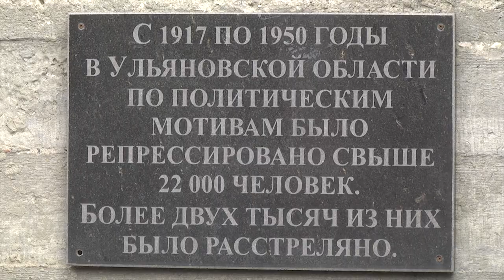Цветы и вечная память. В Ульяновске минутой молчания почтили жертв политических репрессий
Ежегодно в Ульяновской области, как и по всей России, 30 октября проходят памятные мероприятия. Сегодня на митинг-реквием у памятника жертвам политических репрессий на улице Железной Дивизии собрались семьи пострадавших, общественные организации, студенты, школьники.